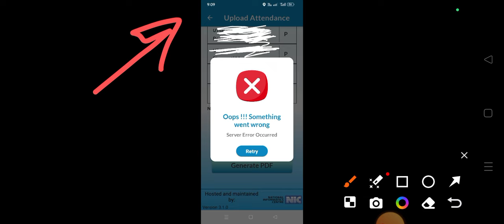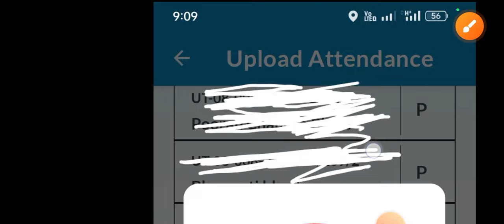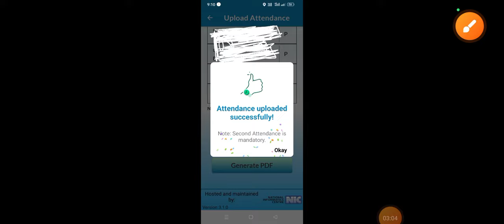Narega nmms server error occurred ,2024 नरेगा योजना nmms एप 3.1.0 हाजरी कैसे अपलोड करें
अभी app चालू नही हुआ हैं जब होगा आपको सूचित किया जायेगा

आप अभी old nmms app यूज करे बहुत बहुत धन्यवाद आपका

nmms face auth practice app new update today version 3.0.2 || how to login कब से चालू होगा 2024

Nmms New Update Today,2024 जरूरी सूचना सभी राज्यों के महिला मेट ध्यान दें , nmms new version 3.1.0
Narega nmms Your device is 292 metres for away from the website problem solved 100% working

technical bhattji

kare ||2024

 nmms problem ❓

technical bhattji

technical bhattji 👍🙏
नरेगा एनएमएमएस
एनएमएमएस क्या है app
नया aplication

narega nmms new version download

invalid password
nmms app